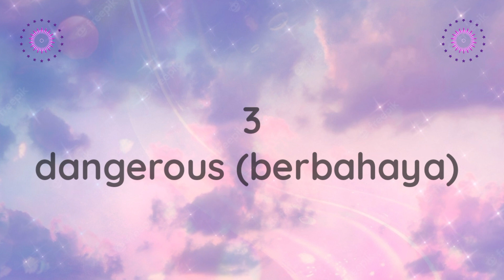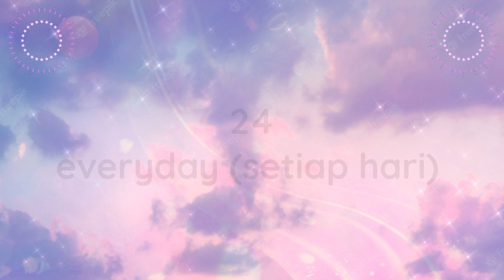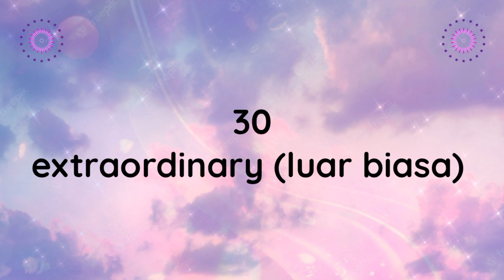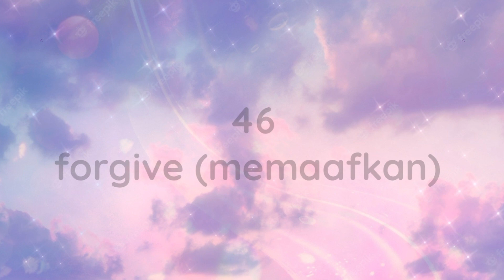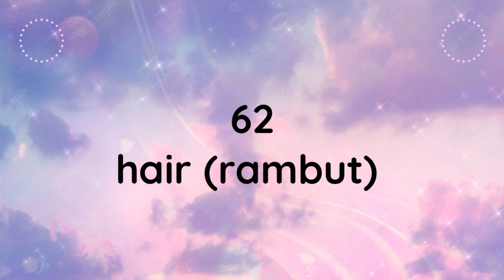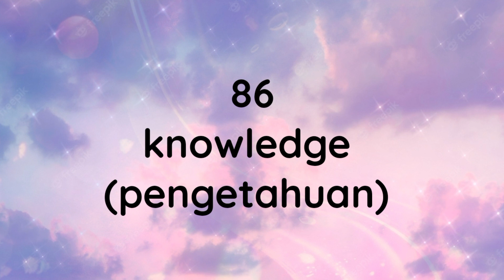100 Kosa Kata Bahasa Inggris yang sering digunakan dikehidupan sehari hari